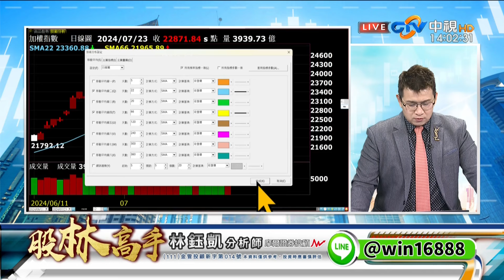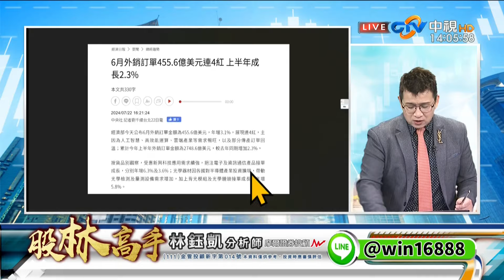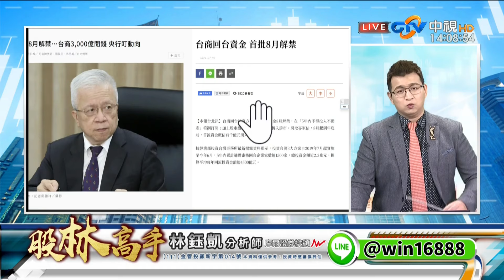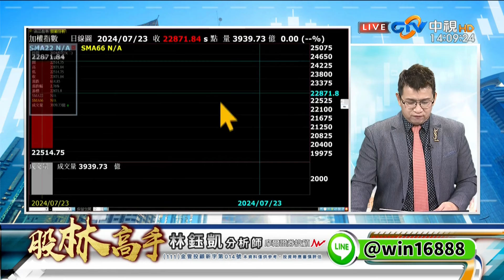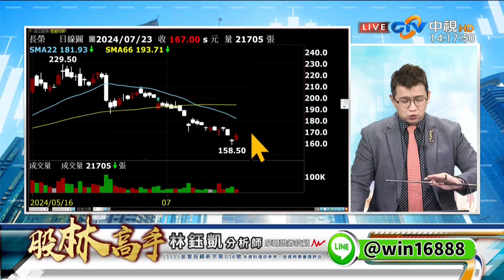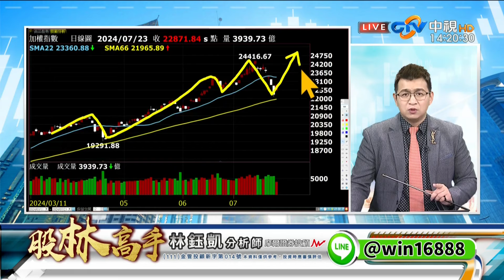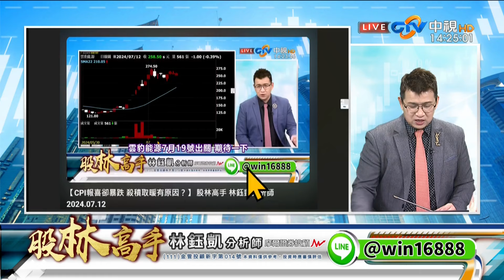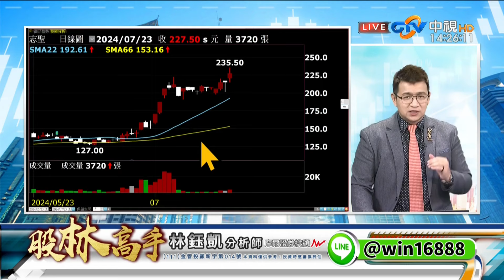中視【股林高手】20240723 林鈺凱：台股暴力反彈600點是回升？還是死貓跳？